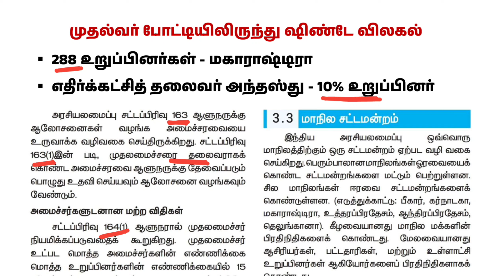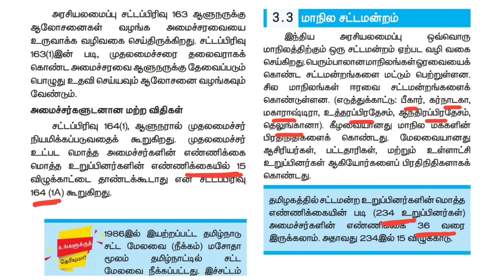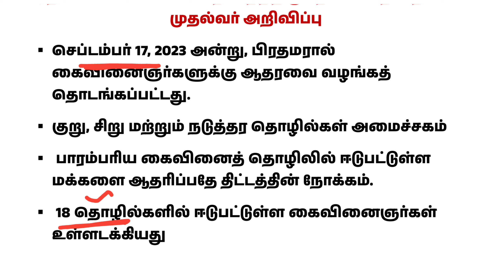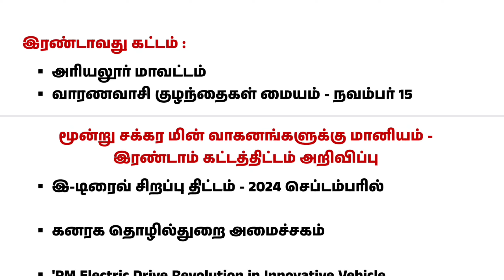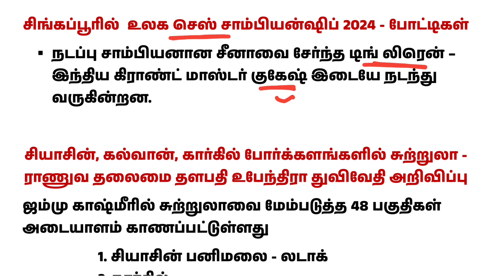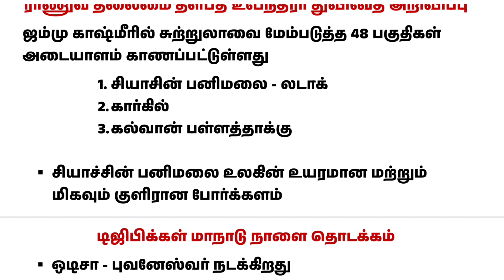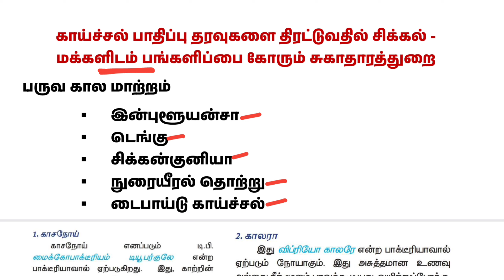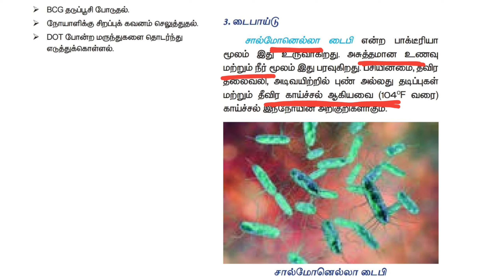28-11-2024 முக்கிய நடப்பு நிகழ்வுகள் | tnpsc today current affairs in tamil